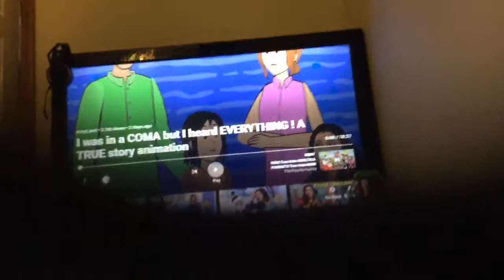Room tore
Finished room